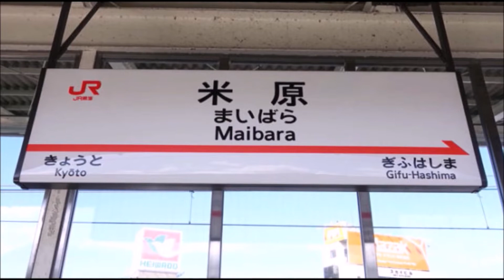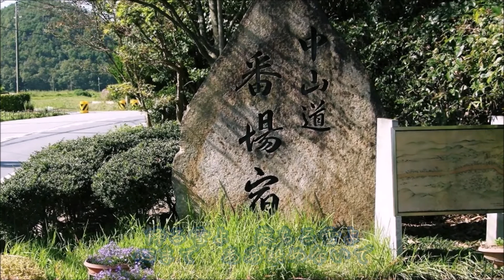米原の雪 浅田あつこ cover輩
リリース　令和二年（２０２０年）４月８日
「一のご贔屓」の浅田あつこさんです

滋賀県米原のご当地ソング
旧米原町の画像

音源をカラオケおばさんに提供していただきました
ありがとう